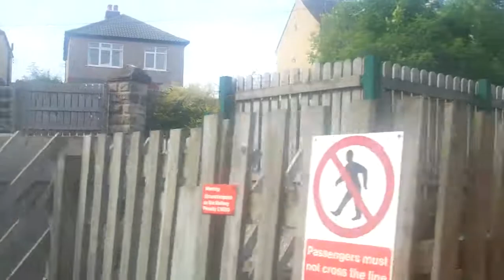Onboard D8110 Departing Leyburn